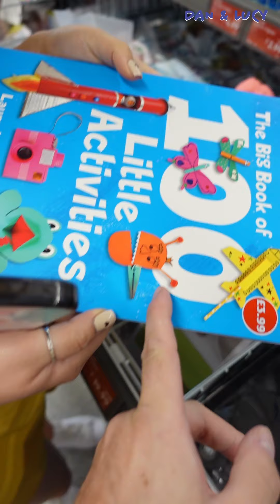Lucy thought she'd won an actual CAR!!! (might have been my fault)😬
Lucy thought we were going to pick up her new car